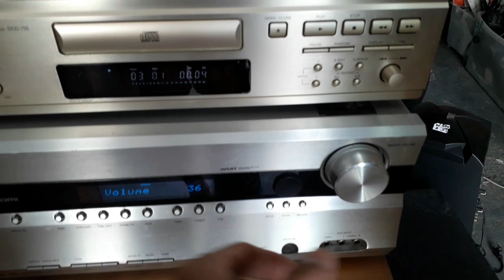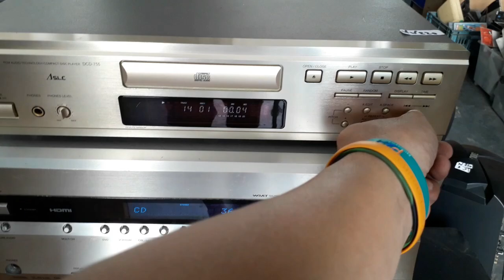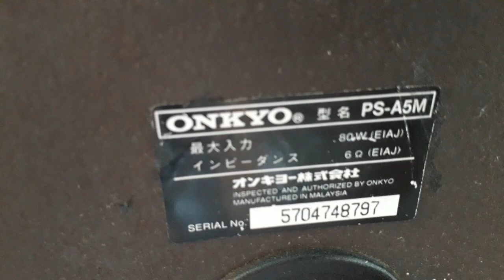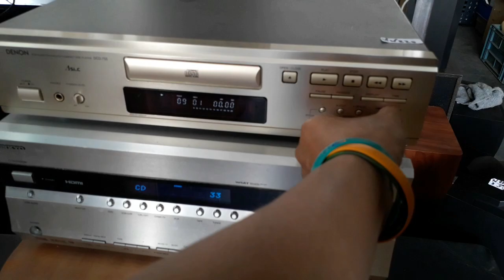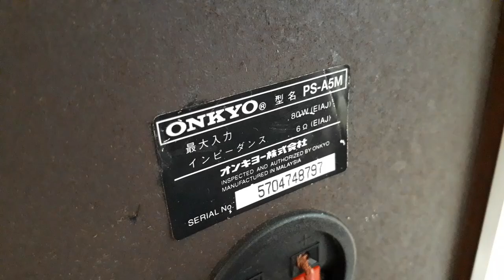Amp ONKYO ลูกค้ามาซื้ิิอพอดี เอามาลองกับ ลำโพง ONKYO PS-A5M 80W 6 Ohms โกดังเครื่องเสียง/ลำโพง มือ2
dadmom

มี เครื่องเสียง/ลำโพงให้เลือกมากมายครับ
ตัวที่ในคลิปอาจขายไปแล้ว แต่ก็จะมีลำโพงรุ่นอื่นๆ หรือไม่ก็รุ่นเดียวกับในคลิปเข้ามาให้เลือกให้ลอง
อีกมากมายเลยครับ...
ต้องการข้อมูลเพิ่มเติม ...
อยากไป เลือก ลองเสียง / การจัดส่ง / ราคา

โกดังลำโพง เครื่องเสียง มือ2 จากญี่ปุ่น
เลย Big C คลอง5 ก่อนถึงปั๊ม ปตท.คลอง5 ถนน ลำลูกกา
Location :

ลำโพงวินเทจ / โกดังลำโพง เครื่องเสียง มือ2 จากญี่ปุ่น